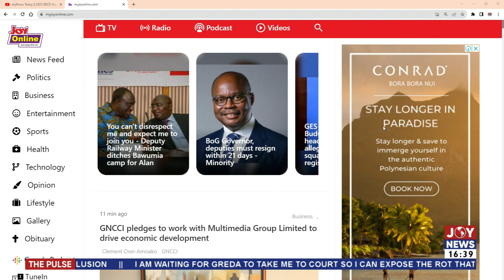The Pulse || NPP Flagbearer Race: Joe Ghartey confident of securing a spot in the final five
The Pulse (8-8-23) || NPP Flagbearer Race: Joe Ghartey confident of securing a spot in the final five